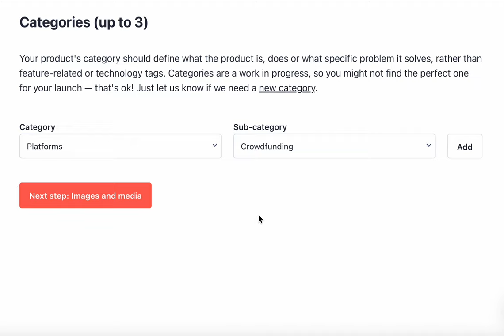The NewProductHunt Categories selector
Here's the new two-tiered  category picker (lilkely replacing Topics) on Product Hunt.